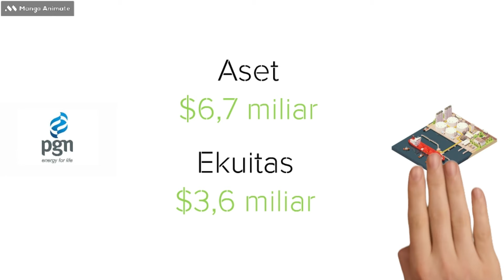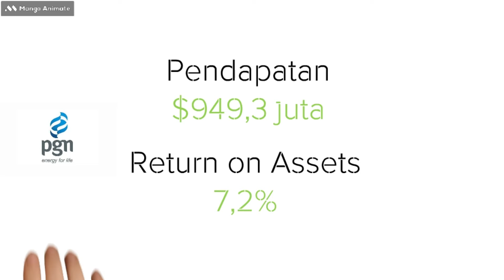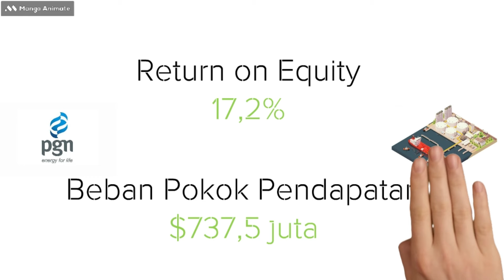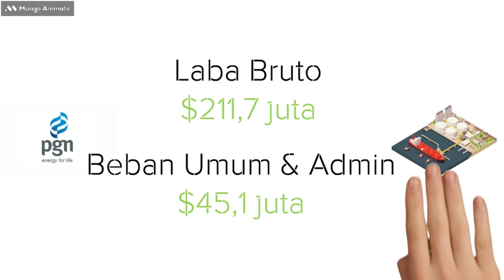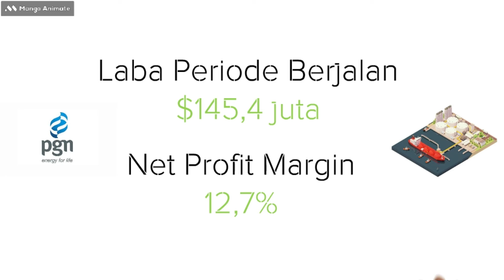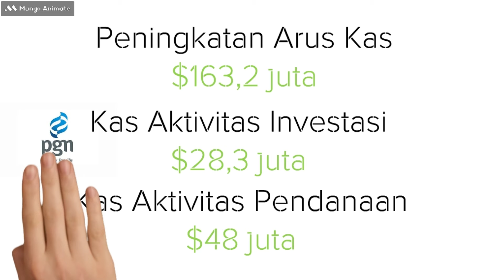Bicara Saham - Review Saham PGAS (PT.Perusahaan Gas Negara.Tbk) Quartal I 2024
"KPK vs Korupsi di PGN: Apa yang Harus Kita Ketahui?"

Review Saham PT.Perusahaan Gas Negara.Tbk (PGAS)

RTI Bussines App

IDX mobile App